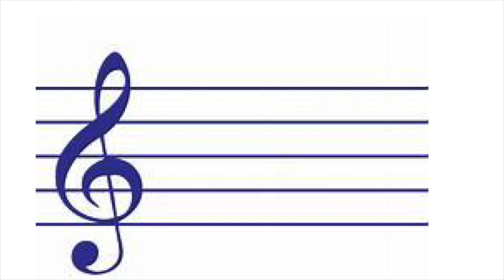Vic Frierson - Sister's Song... Video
Vic Frierson { All Vocals }...  Dawoud Said { Percussion Track }  Rod Wilson & Billy Clements { Image Editors }